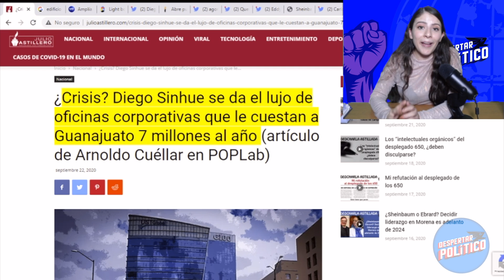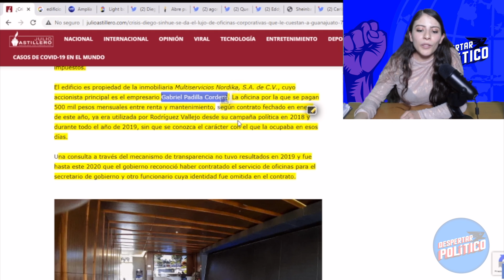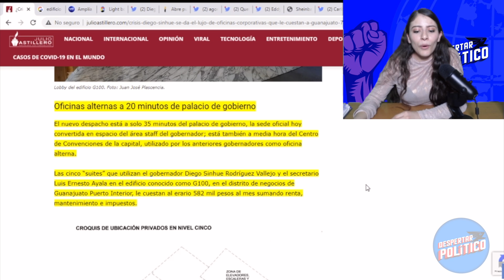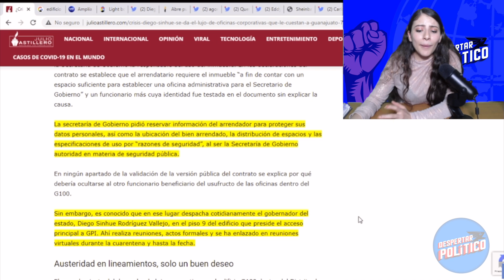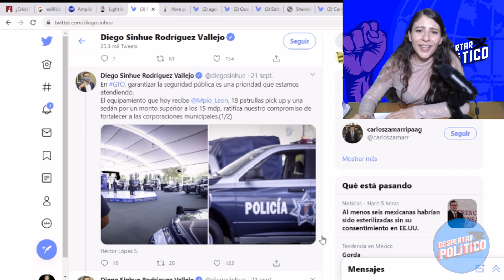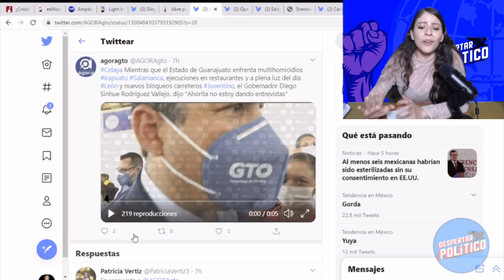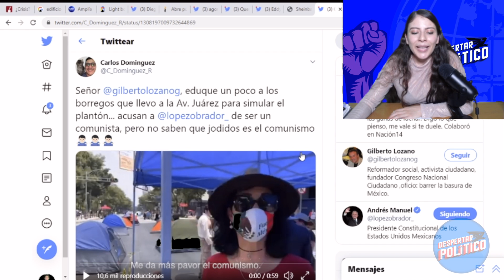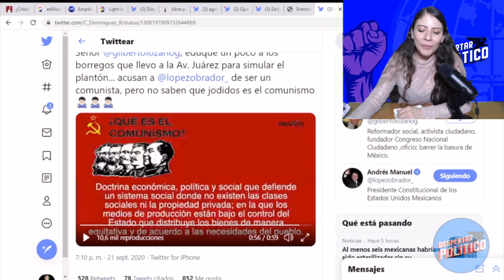¡SE DESTAPA NEGOCIO OSCURO CON DINERO PÚBLICO!Gober Golpista Desvía Millones De Pesos; Mira El Vídeo